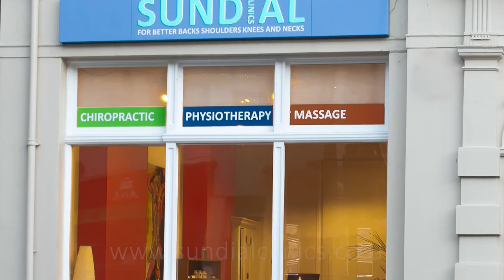Why Chiropractic Care is Critical for Kids Who Play Sports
Kids sport is a big deal. 80-90% kids are actively engaged in at least 30 minutes of sport a month. The most popular activities are football and swimming - both great sports for posture, fitness and health in general.
Sports participation in kids has been linked to a whole host of benefits. Better fitness, stronger coordination and increased self-esteem are just the tip of the iceberg. It also helps reduce obesity in teenagers which is running at 27 percent of boys and 20 percent of girls in the UK.
While sports give kids a fantastic opportunity to grow socially and physically, they also increase risks for injuries, pain from overuse, and muscular imbalances. Although children participate in sports for enjoyment, the competitive element has become more prominent. A  study shows that the number of young athletes training harder and longer to compete has increased year-round sport participation leading to an increase in injuries.
School children are often injured while playing sports. The percentage of injuries varies depending on the sport, but it is more common for boys to get hurt than girls and contact or jumping sports have higher rates of injury overall.
Finding proactive ways to reduce the risk of injury and balance the effects of training are essential for your child's developing musculoskeletal system. Your child's skeletal system is actively developing until they are about 25 years old. Their postural habits, previous injuries, and genetics play a role in their body's final form and function.
Sports have the potential to add a significant amount of stress and increase the chances of injury for your developing child. Even small niggles to their spine can create bigger challenges down the road as they get older.
To recap… Addressing minor injuries and challenges while your child is young can help ensure proper musculoskeletal development. Youth sports can increase your child's likelihood of developing overuse, growth plate injuries, and chronic pain. Chiropractic and physio care here at Sundial is a safe and natural way to help your child stay active and perform their best and to ensure that they are healthy as they grow up.
Remember, don't shrug it off if your child complains of back pain, headaches, or a stiff neck. Pain is a signal to "Pay Attention Inside Now." The good news? Our practitioners are experienced at evaluating active children and creating kid-friendly care plans. Together, we can help your child stay engaged with their favourite sports for years to come.